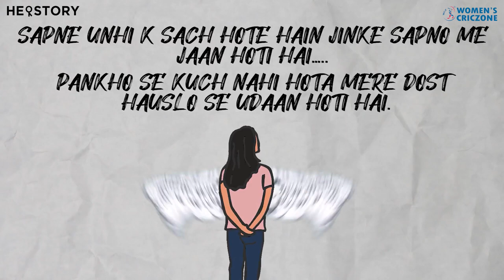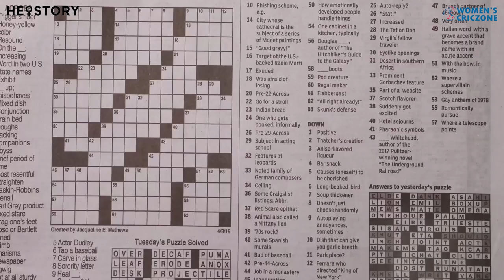Spin to win: The Rajeshwari Gayakwad story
From the small town of Bijapur to the biggest stage of the CWC22, Rajeshwari Gayakwad has overcome plenty of adverse situations in life.

Writing - Women’s CricZone
VO & editing - @ruhaan2.0